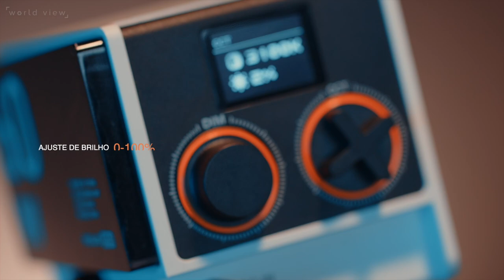Mini Iluminador Led Zhiyun MOLUS G60 COB Pocket 60W Light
Este iluminador vai tornar sua iluminação profissional muito mais simples, com saída de alta potência de 60W suportada pela inovadora tecnologia de resfriamento DynaVort. Servindo como uma luz de filme universal, o Mini Refletor Portátil Led Zhiyun MOLUS G60 Combo garante que sua criação não seja mais limitada ao local, espaço e tempo.

Sistema de resfriamento DynaVort
Este Iluminador LED COB Zhiyun G60 adota um novo sistema DynaVort Cooling System, que consiste em dissipadores de calor de modelagem de giroscópio e ventiladores FOC para evitar o superaquecimento. A tecnologia DynaVort é baseada na dinâmica dos fluidos e no algoritmo de controle de atitude, aumentando significativamente a eficiência do resfriamento por meio do controle inteligente das emissões do fluxo de ar.